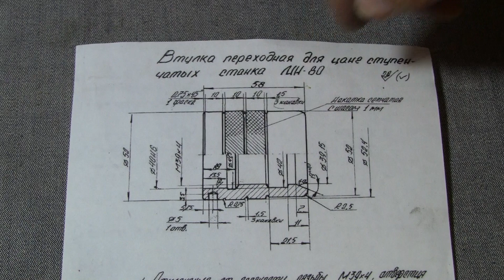Самодельные СМЕННЫЕ ТОКАРНЫЕ РЕЗЦЫ для внутренней обработки деталей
Показано, как изготовить сменные токарные резцы из старых метчиков. Четыре типа быстросменных резцов изготовлены для внутренней обработки деталей на токарном станке.
   Оправка сделана из шестигранника.
   Подробно показано, как быстро и просто можно сделать из старых метчиков сменные резцы разного типа и сделать для них оправку.
   Вместо метчиков можно было использовать и другой режущий инструмент: свёрла, развёртки, зенкеры - у кого что есть.
   Резцы сделаны для внутренней обработки втулки переходной для цанг ступенчатых, колокольчиков, для токарного станка МН-80.
   Как я изготовил эту втулку из цельного куска бронзы, вырезав из него сердцевину целиком, показано в одном из моих видео:

   Приглашаю посмотреть другие видео на моём канале в плейлистах